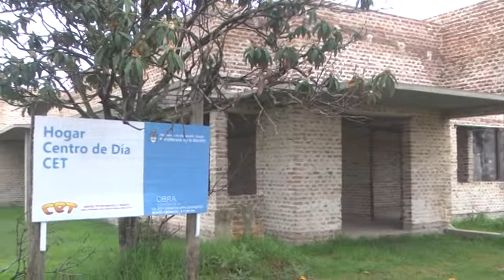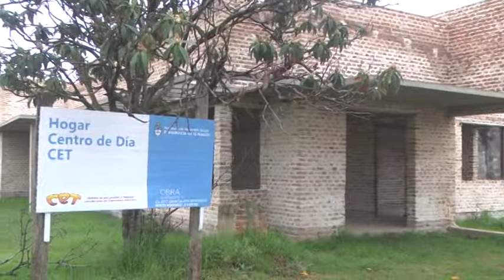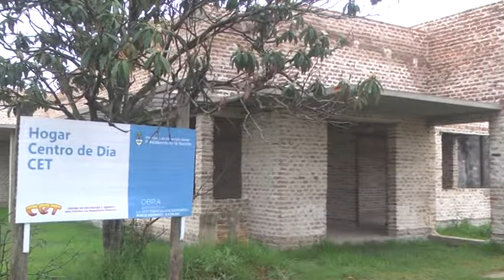TATI CROATTO – CLISERIO COLLA – C.E.T.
RECIBIERON $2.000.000 PARA CONTINUAR LA OBRA DEL HOGAR